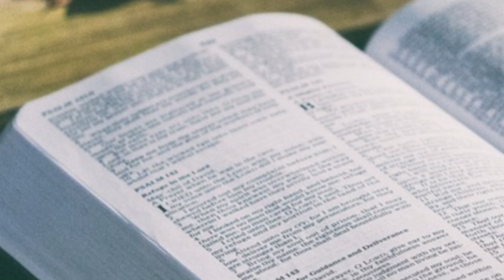A Man Without God is A Man On His Own - Opal Gadd